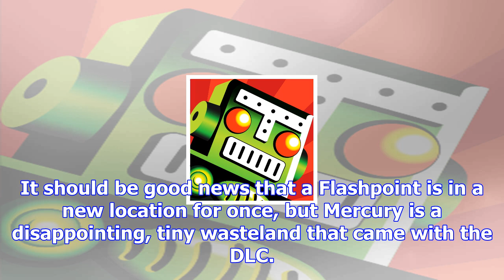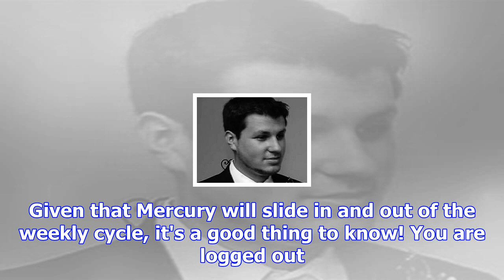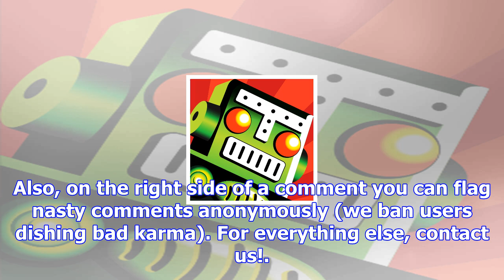Here's a tip for clearing the slow as molasses mercury flashpoint in destiny 2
One public event. This week, Destiny 2's "Flashpoint" exercise is on Mercury. For the uninitiated, t...